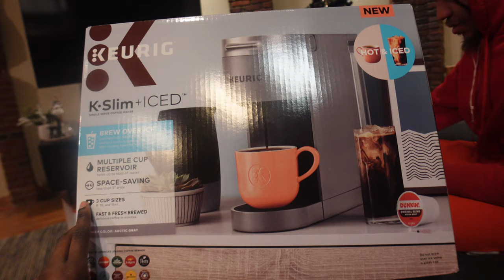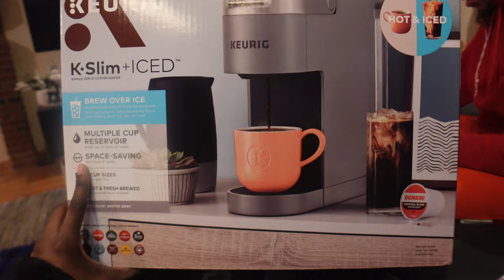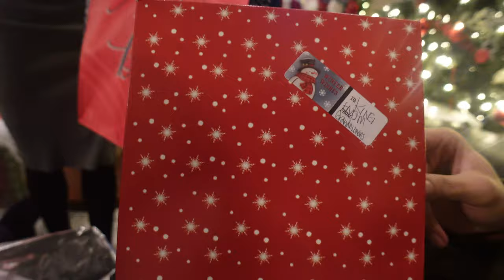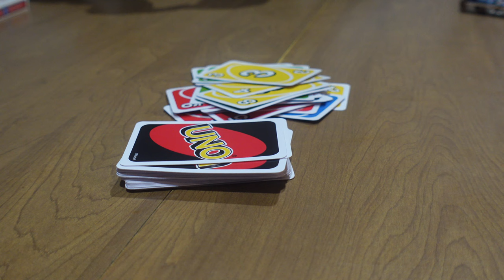Christmas Vlog | GRWM, Brunch, Family Time, Dinner & MORE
Blissy: ANIYAD

🎥 TIMESTAMPS

00:00 Christmas Morning
01:08 GRWM
05:56 Brunch
07:51 Dinner
12:32 Game Night